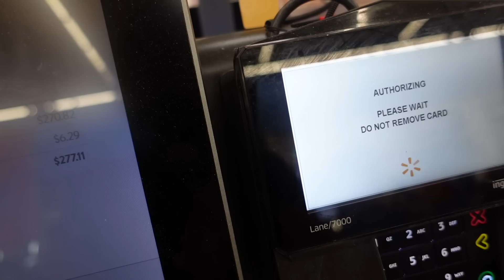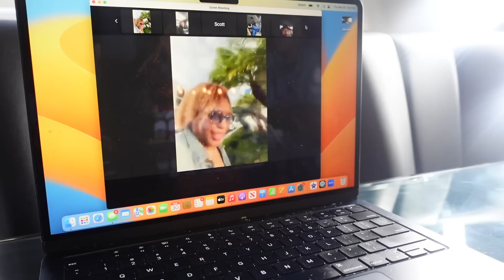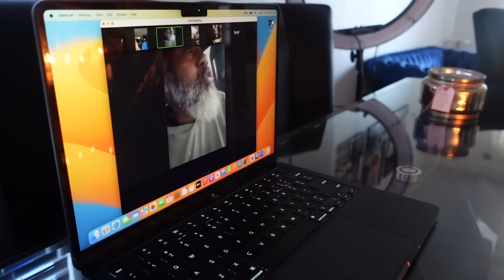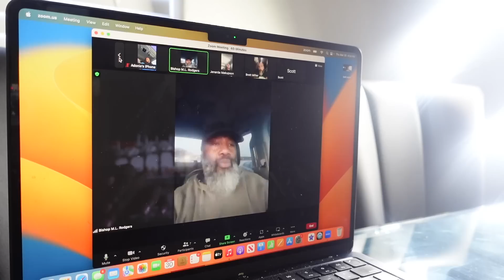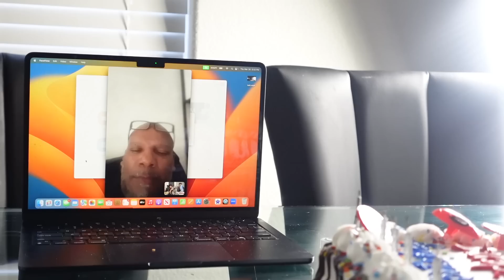Raiden Turns 7 !! Blended family comes together to celebrate!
I hope you guys enjoy this vlog of us celebrating Raidens 7th birthday as a blended family. We are making great effort to be able to All come together for the sake of the boys.